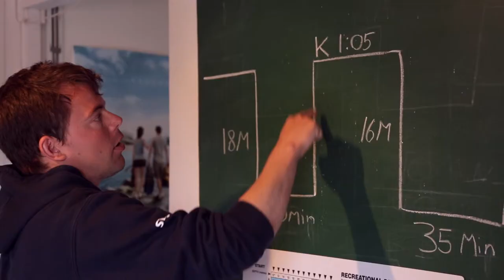Produktvideo Padi open water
Produktvideo til padi uddannelse lavet til Martin Pedersen ejer af